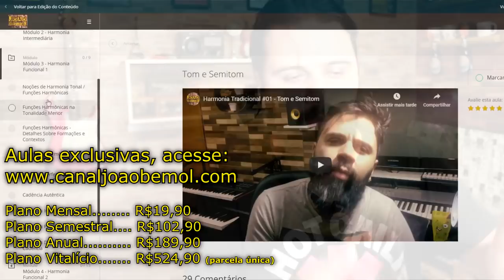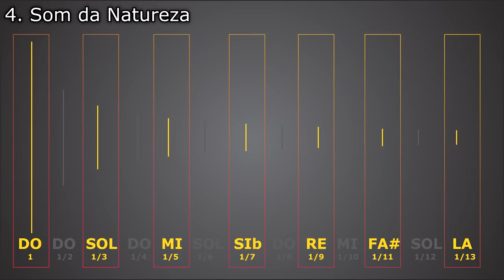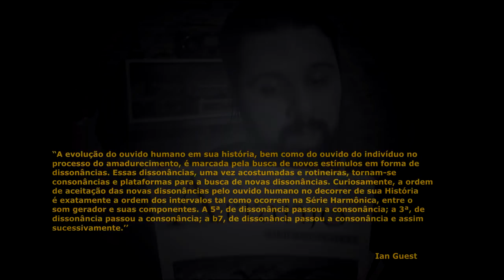Como Usar a MENOR MELÓDICA Sem Fazer Cagada - Parte 2A